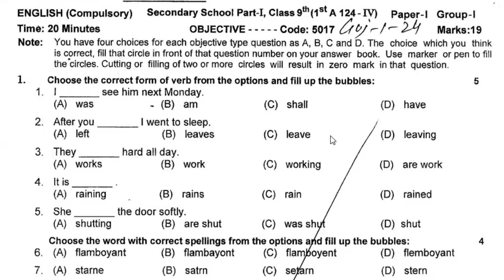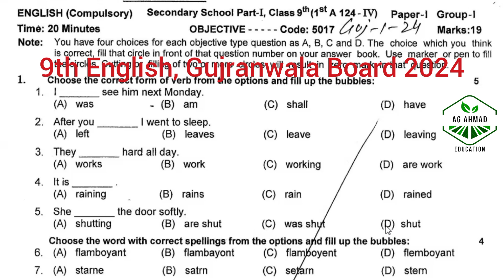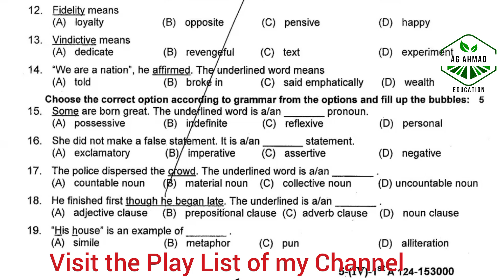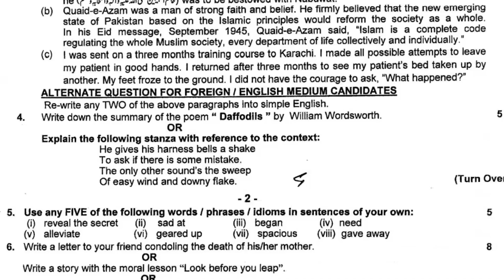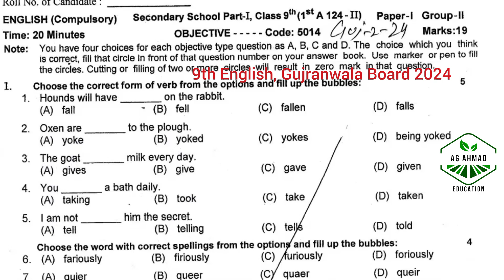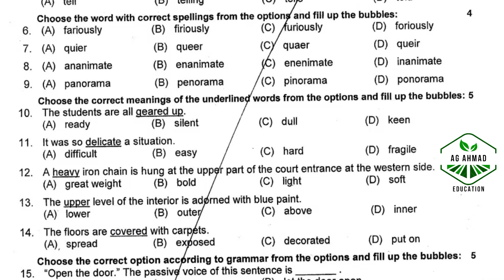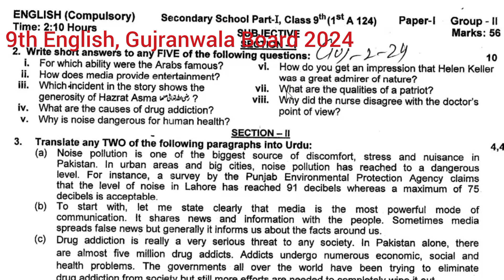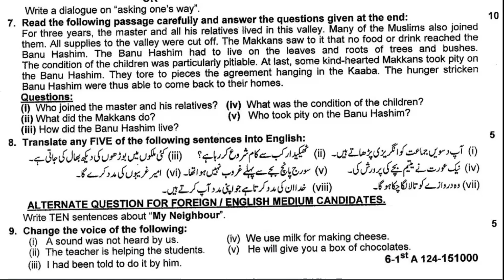Past Paper of 9th English, Gujranwala Board 2024